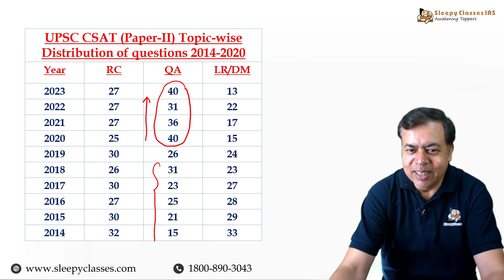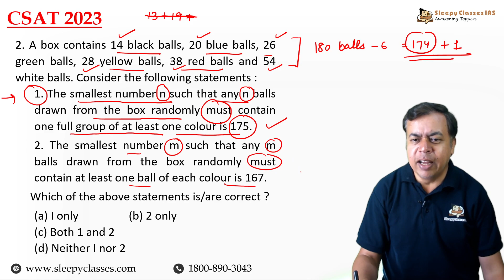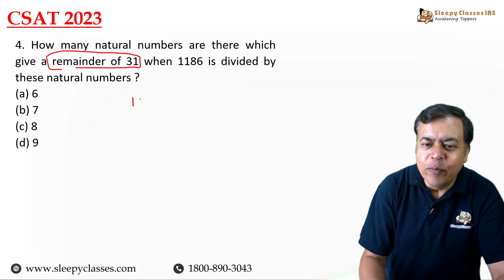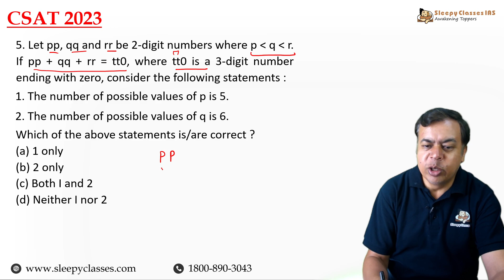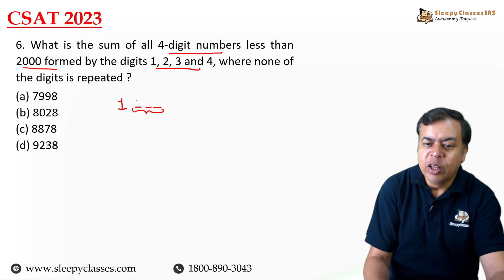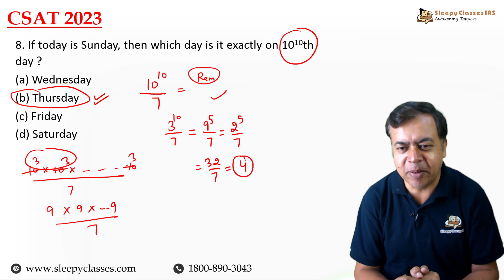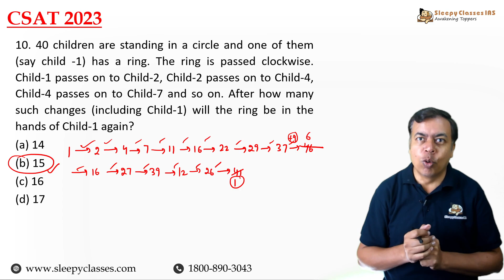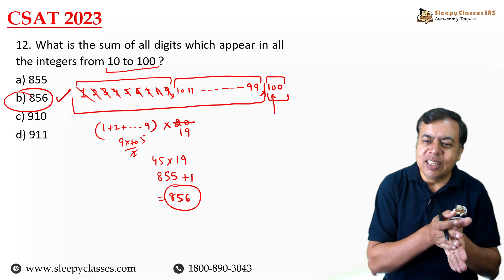Solve Difficult CSAT Previous Year Questions (PYQs) with Easy Tricks | CSAT Discussion | Lecture 02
Sleepy Classes is proud to introduce CSAT PYQs discussion by UPSC CSAT Master Mentor, Vikas Dahiya. Join us in this lecture as we dive deeper into the tough CSAT preparation, learn new ways to solve the question whilst saving time.